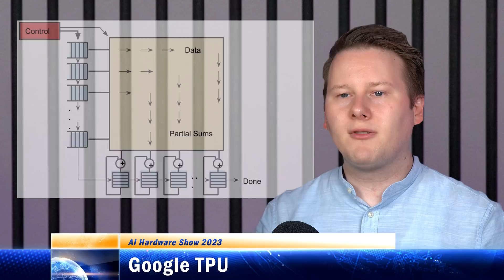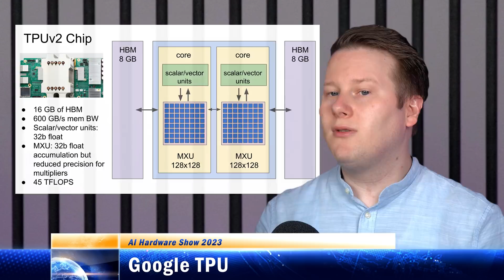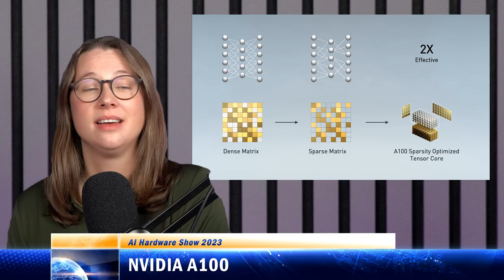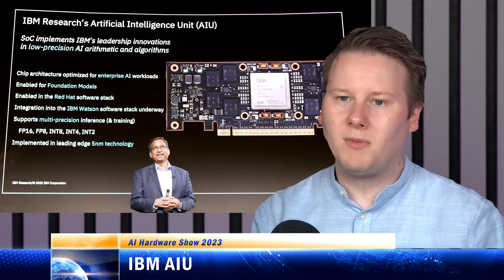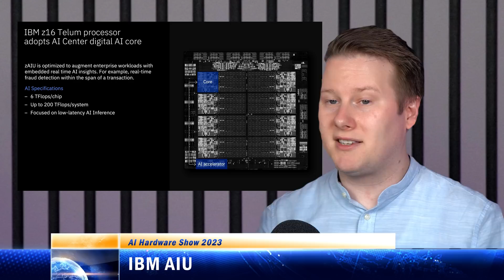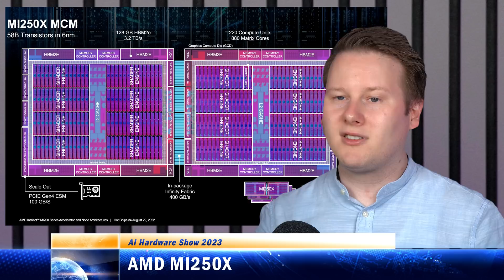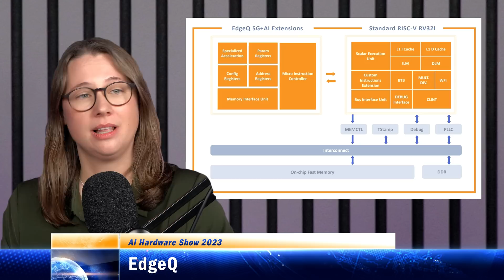The AI Hardware Show 2023, Episode 1: TPU, A100, AIU, BR100, MI250X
The AI Hardware Show 2013 Episode 1 - In this series we have quick breakdowns of the most interesting AI hardware in the market today.
[00:00] S01E01
[02:01] Google TPU (v4)
[04:26] NVIDIA A100
[05:58] IBM AIU
[08:12] Sponsor Spot: IBM
[08:48] Biren BR100
[10:43] AMD MI250X
[12:46] EdgeQ

 - Google: WIP
 - Apple: WIP